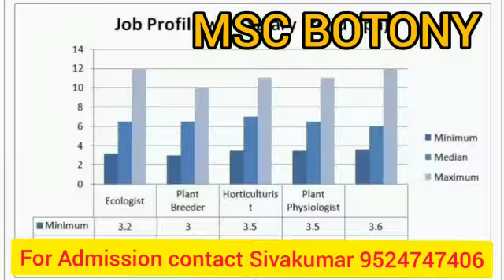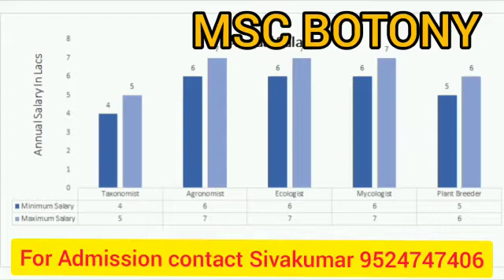MSc botany course syllabus eligibility scopes full details in Tamil